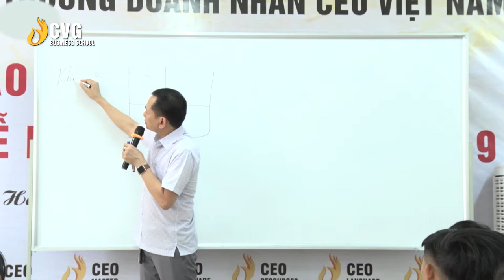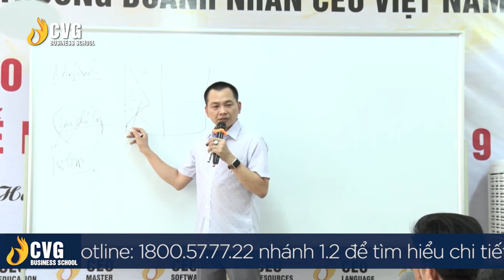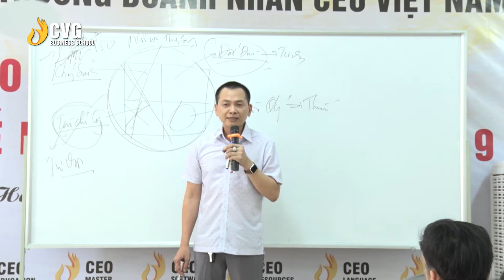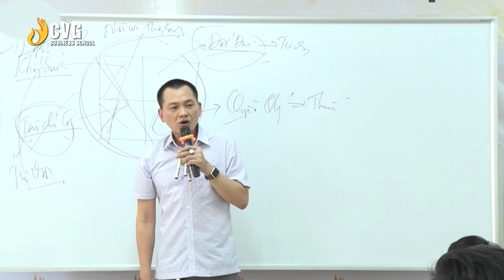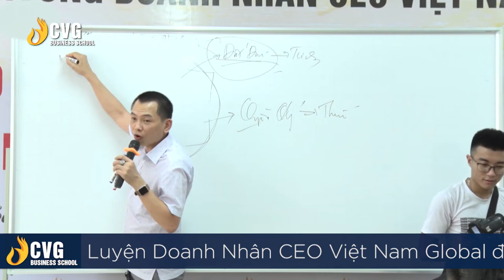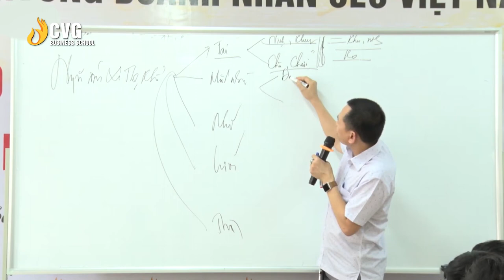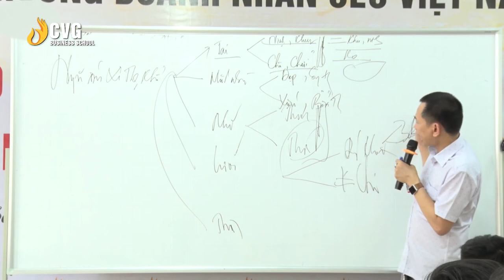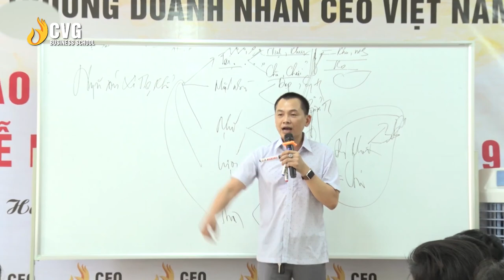Lý Do Nên Học Trường Doanh Nhân CEO Việt Nam Global | Ngô Minh Tuấn | CVG Business School